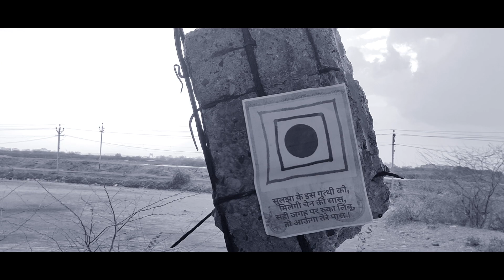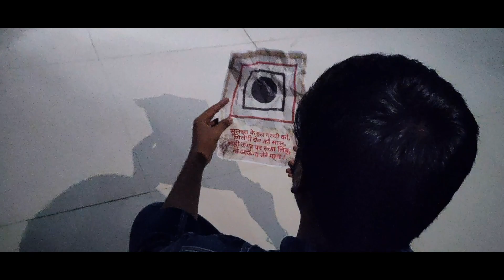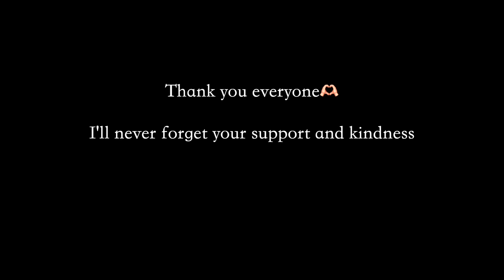INCIDENT | Horror Short Film | Nirav Lakhani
What if Nirav is stuck in the Unseen World!?

Cast & crew
Actor : Nirav Lakhani
Co-actor : Prayag Jani
Writer : Nirav Lakhani
Director : Abhishek Parmar , Prayag Jani
Editor : Nirav Lakhani
Special Thanks to : Krish Patel
      Hitesh Gohil
      Dhruv Joshi
      Madhav Gohel
      Yash Dangashiya

Production : Nirav’s Production